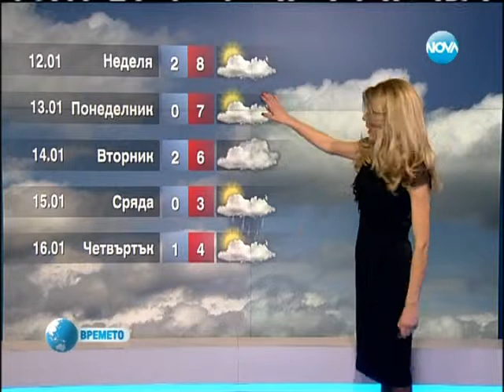NOVA Weather forecast Bulgaria - 01.01.2014 (19:55h)